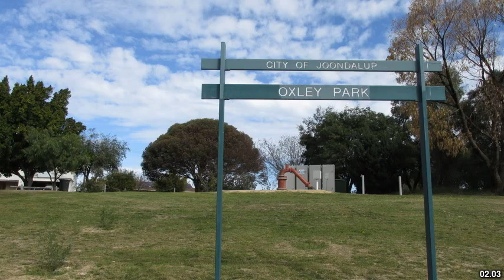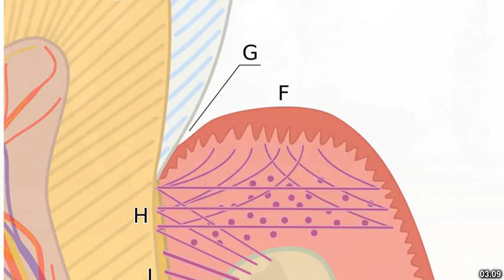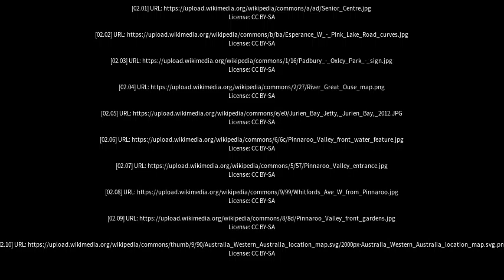Best places to visit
Best places to visit - Padbury (Australia) Best places to visit - Slideshows from all over the world - City trips, nature pictures, etc.